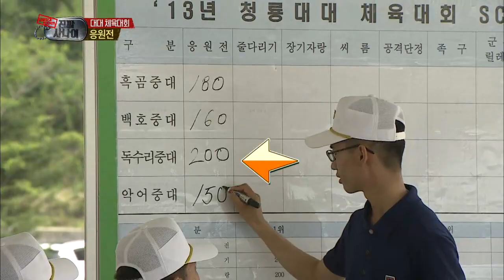진짜 사나이- YMCA 음악에 맞춘 3중대의 꼭짓점 댄스! 15회 #16 20130721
- 중대 응원전, '진짜 사나이' 속한 독수리 3중대 응원 우승